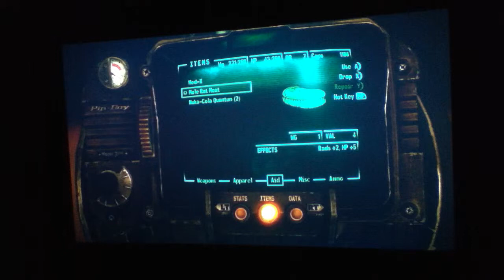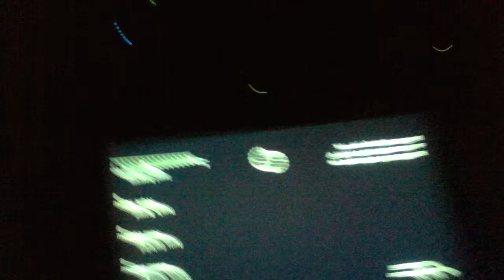fallout 3 adventures! #4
this is the one adventure before i take on the lil peeps before paradise falls!!!